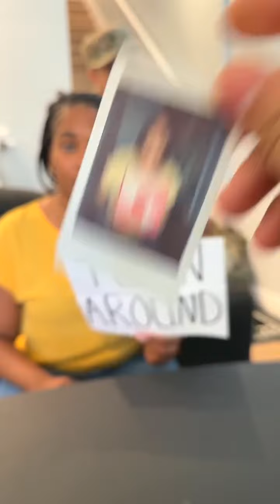Emotional military reunion brings mother to tears!